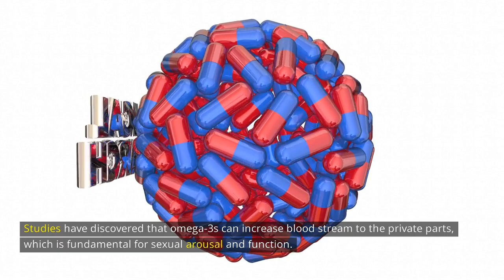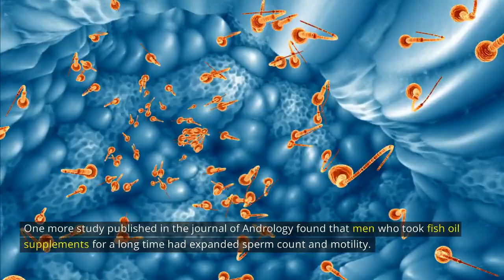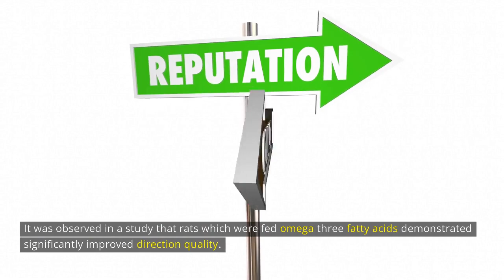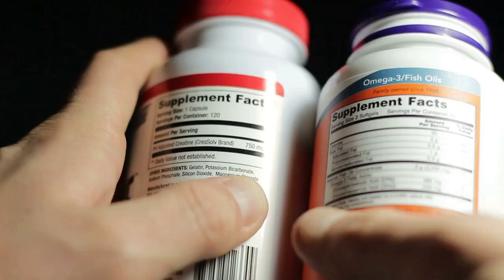You Won't Believe What Fish Oil Does to Your Sexual Health | Wellness Warrior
What Taking Fish Oil Consistently Does To Your Sexual Health?
Are you interested in learning how consuming fish oil supplements can improve your sexual health? In this video, we examine the most recent findings on how omega-3 fatty acids from fish oil can enhance male and female sex, regulate hormone levels, and lessen menstrual symptoms. We'll go over the data supporting these conclusions and offer advice on how to pick a top-notch fish oil supplement. This film is essential viewing if you want to improve your sexual health. Learn more about the benefits of regular fish oil use for sexual health by tuning in.

00:00 Introduction
00:50 What is fish oil
01:25  Fish oil and sexual health
02:27 Inflammation
02:55 Mental health
03:35 Fish oil and Hormones
04:28 Heart Wellbeing
04:59 Erectile Dysfunction
06:11 Fish oil and women's wellbeing
07:08 Conclusion